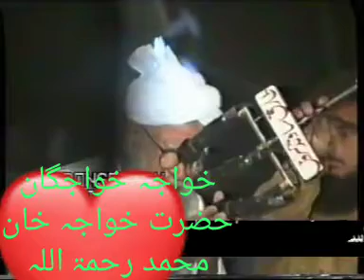Khowaja Khan Muhammad | Khan Muhammad Dua| Khanqah Sirajia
ا ، خواجہ خواجگان حضرت خواجہ خان محمد رحمۃ اللہ علیہ دعا ، زمانہ جانتا ہے کہ حضرت رحمہ اللہ مسجاب الدعوات تھے جس کے لئے دعا کی اس نے اپنی آنکھوں سے قبول ہوتی دیکھی جس کے لیئے لب کشا ہوئے "اللہ خیر کرےسی"اس کا کام حسب منشاء بھی ہوا بابرکت بھی ہوا ، بہت سے ایسے بھی ہہں جو ملاقات کے لئے آئے رش یا وقت کی کمی کی وجہ سے زیارت نہ ہو سکی باباجی رحمۃ اللہ نے اسی رات خواب میں آکر اسی کام کی بابت نوید سنائی ، اللہ پاک ان کے جانشین کا سایہ ہم پر سلامت رکھے

Islamic Bayan
Islamic Sector
Farhat Hashmi
Bilal Jhangir
Multi Channel
Tariq Jamil
deenpur shareef
TALAASH
Wazaif
masnoon duas
Perfect Islam
Risala Wazaif
PeerAbuNuman RizviSaifi
Sachy Wazify
ROHANI WAZAIF
Zakir Naik
Tariq Ramada
Tariq Jamil
Taqi Usmani
Allah Wasaya
Iqbalsalfi
pir hafiz iqbal quraishi
TALAASH
Muhammad Ali
Urdupoint.com
Rohani ilaj Aur Istakhara
Muhammad Ali
Darwaish Tv
Jamia Farooqia
Zaheer Azmi
Kami ki bat
Waseem Vlog
Wasaifonline786
Abu Raihan Mohamadi
Youth Club
MrBeast
Islami Sector 2.5M
Urdu Stunt
Universal Info
Naat
surah baqarh
hadeessharif
islamic naat
khwab mein
islamic channel
islami channel online
quran classes
Trueislamicinfo
islamic knowledge
Zafar Islamic
Shaz Group Official
Khalid Palanpuri
Faizan Media House
RAHE HIDAYAT
Noorani Baate
Mohib Ullah 245 Tablighi Bayanat
Islamic Voice
MuftiTariqMasoodSpeeches
TariqMasoodExclusive